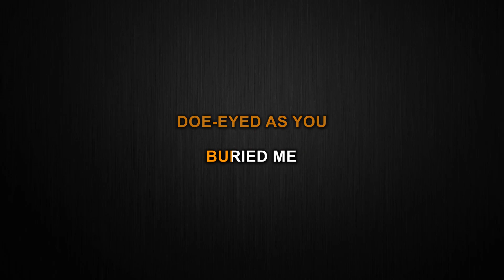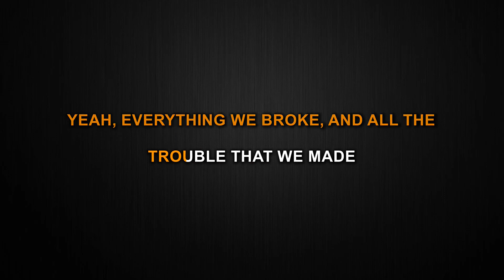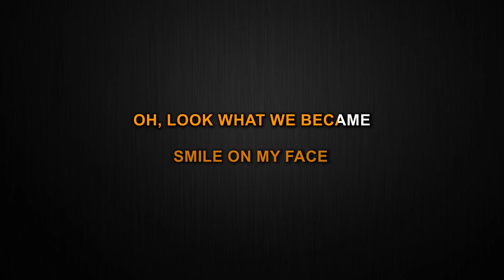Favorite Crime - Olivia Rodrigo (Karaoke/Instrumental)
This is my instrumental/Karaoke cover of Favorite Crime by Olivia Rodrigo.